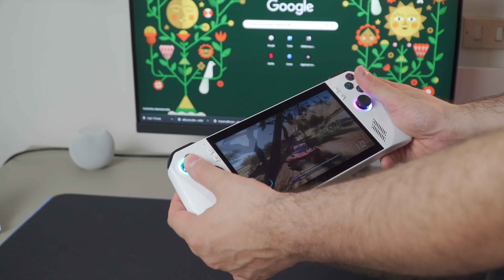ASUS ROG Ally recensione: una finestra sul futuro del gaming in mobilità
ASUS ROG Ally è un piccolo capolavoro ingegneristico. Videogiocare in mobilità ai titoli tripla A era un qualcosa di inimmaginabile fino a qualche anno fa. L'ho testata a lungo in queste settimane e sono finalmente pronto a raccontarvela nella recensione completa.

CAPITOLI:
00:00 ASUS ROG Ally recensione
00:28 Qualità costruttiva
02:48 Display
04:36 Esperienza di gioco
10:51 Software
12:35 Autonomia
13:58 Conclusioni

La mia attrezzatura:
◼Rode VideoMic Pro